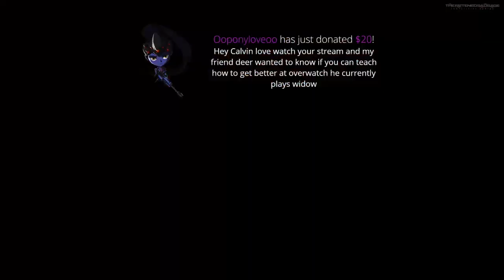[Multi-Perspective] AimbotCalvin (57 Elims) & xQc (31 Elims) Absolutely Annihilate Oasis